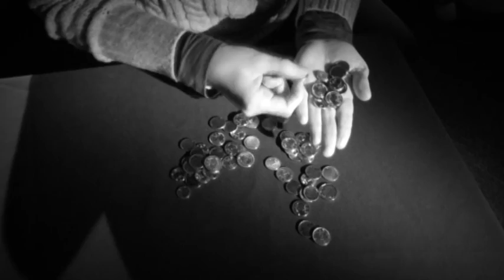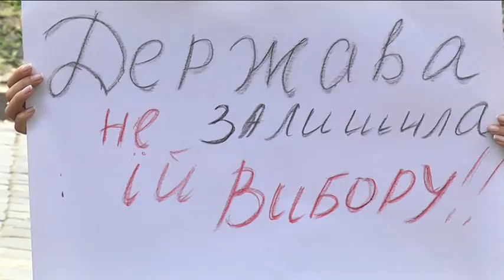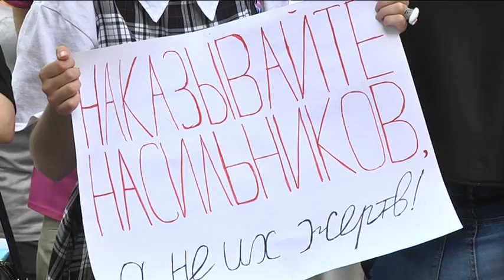Врятувати Марину: на мітинг у Дніпрі вийшли противники домашнього насилля та бездіяльності поліції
Врятувати Марину: на мітинг під обласну прокуратуру вийшли противники домашнього насилля та бездіяльності поліції.
👉 “Врятуй Марину” — з такими гаслами біля Дніпропетровської обласної прокуратури 26 травня зібралися десятки мітингарів. У центрі уваги — місцева мешканка  Марина, яку звинувачують у вбивстві. Попередньо відомо, протягом двох років жінка потерпала від агресії співмешканця. Одного разу була змушена захищати себе, 14-річну доньку і бабусю, — вхопила ніж та завдала фатального удару. Тепер жінку звинувачують у навмисному вбивстві.
Учасники акції та адвокатка потерпілої вимагають перекваліфікувати справу.